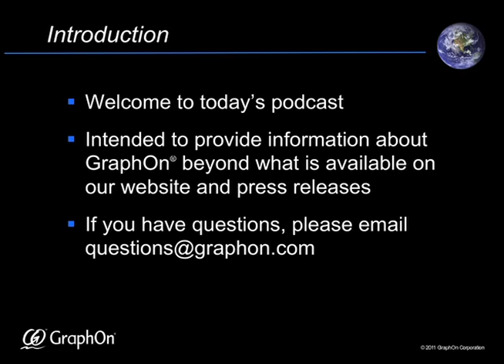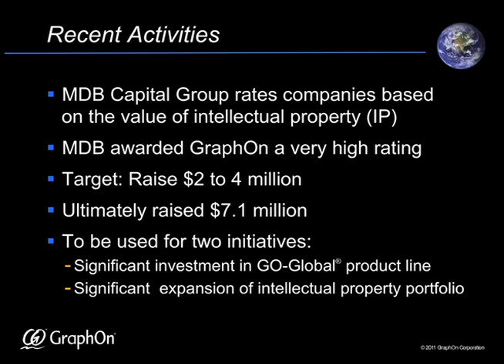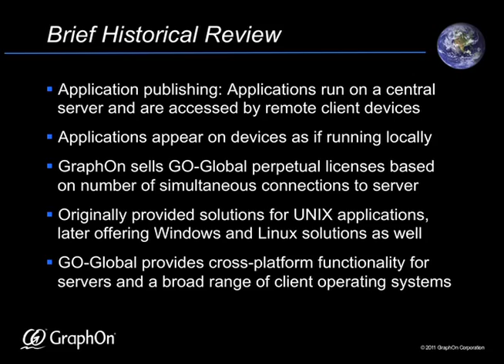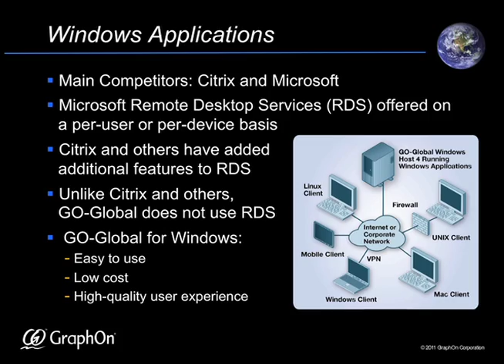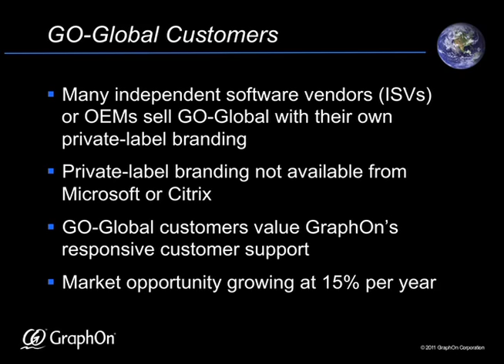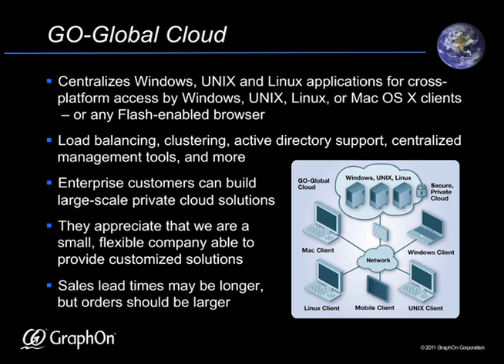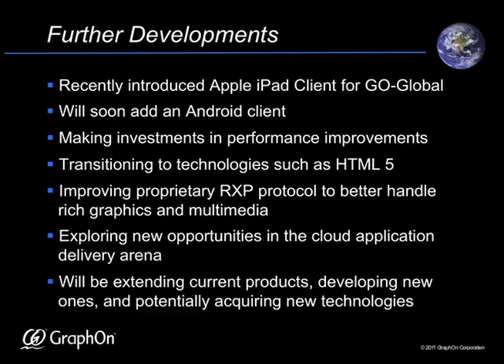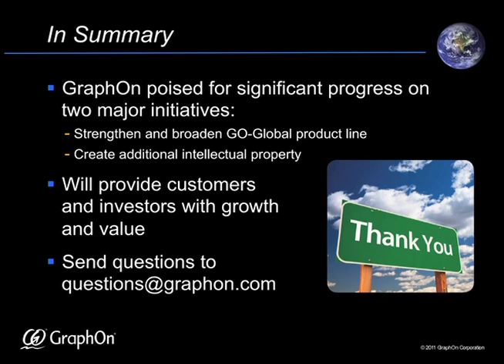GraphOn Podcast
In this podcast, GraphOn CEO Bob Dilworth discusses the company's third quarter results, as well as its recent $7.1 million equity financing.